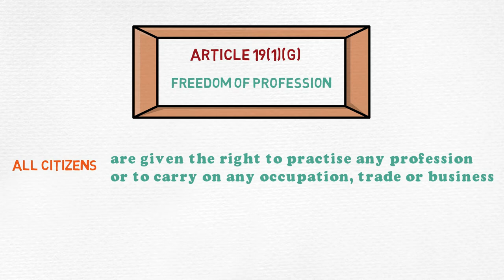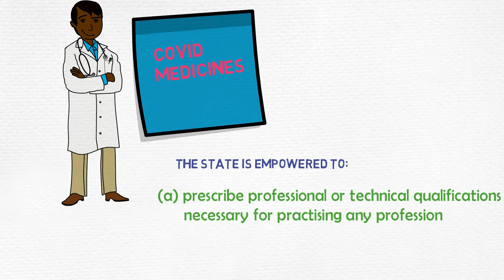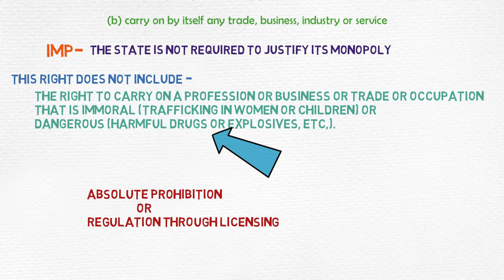Article 19(1)(g) : Freedom of Profession | UPSC Polity in English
Fundamental Rights - UPSC Prelims